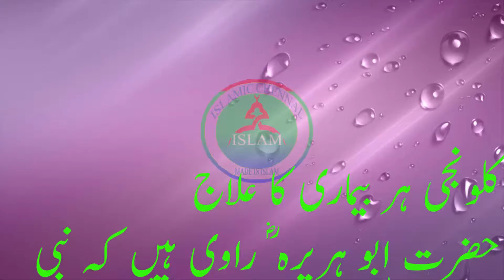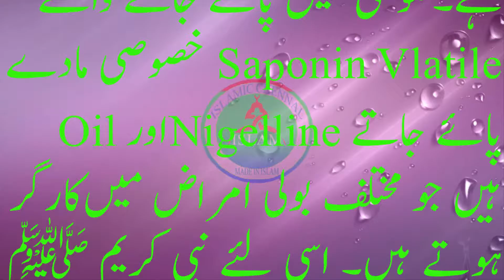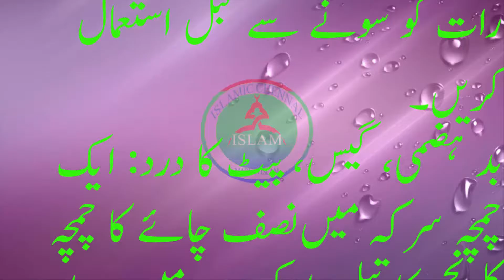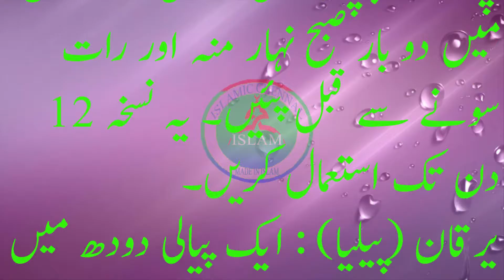سیرت نبوی میں کلونجی ہر بیماری کا علاجSirata nabvi ma kalonji har bimari ka illaj part 1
Narrated Khalid bin Sad: We went out and  bin  was accompanying us. He fell ill on the way and when we arrived at Medina he was still sick.  came to visit him and said to us, "Treat him with black cumin. Take five or seven seeds and crush them mix the powder with oil and drop the resulting mixture into both nostrils, for 'Aisha has narrated to me that she heard the Prophet saying, 'This black cumin is healing for all diseases except As-Sam.' Aisha said, 'What is As-Sam?' He said, 'Death."
کلونجی ہر بیماری کا علاج